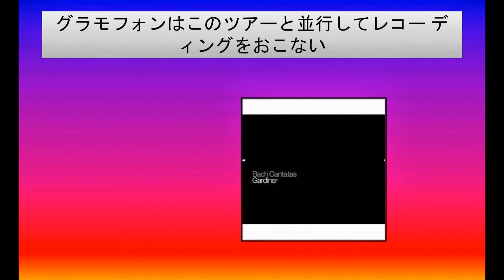J.S.バッハ : カンタータ全集 ~ 巡礼 (2000) (Bach Cantatas / Gardiner) [56CD Box] [輸入盤] [Box set]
amazon.co.jpからより多くの製品の詳細を読む

商品の説明
内容紹介
ガーディナーのバッハ・カンターター巡礼完結 大ボックス・セット 豪華ソリスト陣にも注目のガーディナーの熱い気迫に溢れたシリーズ 完全限定BOX

[商品番号 : SDG-186] [56CD Box] [Limited Edition] [Import] [SDG]

バッハ没後250年企画として、ガーディナーとイングリッシュ・バロック・ソロイスツ&モンテヴェルディ合唱団により実現された壮大な企画「バッ ハ:カンタータ巡礼」は、全世界の聖地を巡礼して、バッハの全カンタータを演奏するというものでした。ドイツ・グラモフォンはこのツアーと並行してレコー ディングをおこない、いくつかのアルバムをリリースしましたが、ドイツ・グラモフォンからの企画は頓挫してしまいました。それを引き継ぐかたちで、ガー ディナー自身の"モンテヴェルディ・プロダクションズ"の''Soli Deo Gloria''レーベルから、28巻に渡ってリリースされてきました。

こ の全集は、SDGレーベルのCD51枚とドイツ・グラモフォンからリリースされていた4枚のCD、そして英・独のカンタータのテキストとオリジナル・ブッ クレットのデータが入ったCD1枚、そしてカンタータ番号によるインデックスがついたブックレットという全56枚組の豪華仕様です。すでに廃盤となってい るタイトルもあるので、大変貴重なセット内容となっています。

ジョン・エリオット・ガーディナー (指揮)
イングリッシュ・バロック・ソロイスツ
モンテヴェルディ合唱団